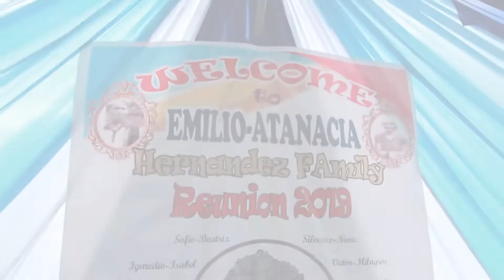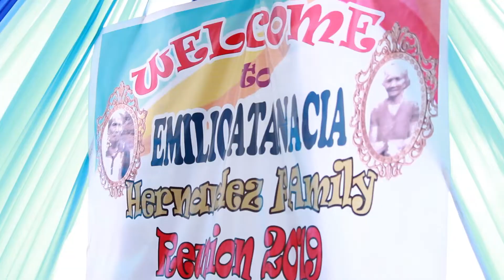Hernandez Reunion video 1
April 21, 2019 @ Mataas na Kahoy, Batangas